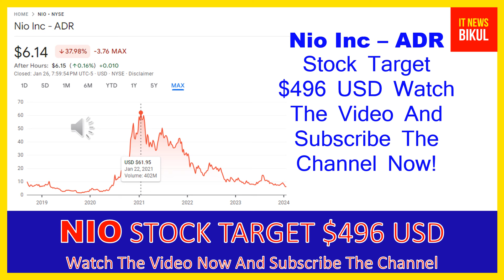NIO Stock - Nio Inc - ADR Stock Prediction | NIO Stock Latest News Today | NIO Stock Price Target